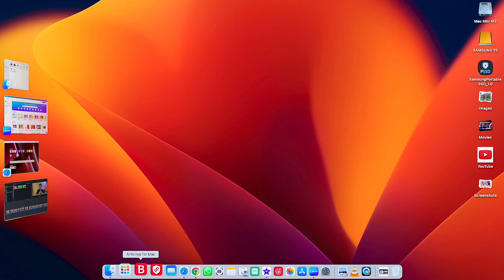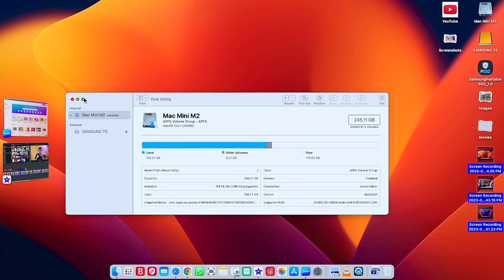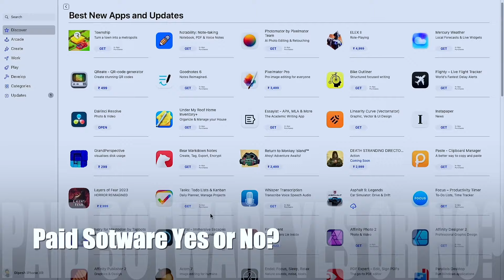Can We Install Crack Software in Mac mini /Macbook..?🔥 | Issue Of Using Applications !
1.Mac Mini M2
4.Phone 1st
5.Phone 2nd
6.iPad Pro
8.Sound System
9.Keyboard & Mouse
10.4K TV
11.Bluetooth Speaker
14.Grenaro mic
15.Keyboard Mat
Best Videos PlayList Only For You👇
Dosto Is Video me Main aplog ke sare doubt clear karne wala hoon paid software or free software ko lekar ki kya macOS me use karna sahi hoga ya galat ?
Can We Use Safely CRACK Software On Mac Mini/Macbook?
crack vs paid apps
crack software vs free software on Mac
crack software for Mac mini
crack software
crack software in Mac
crack software kya hota hai
crack software in macbook
mac mini m2 crack install
mac mini m2 crack download
mac mini m2
mac mini m2 setup
mac mini m2 review
mac mini m2 gaming test
mac mini m2 unboxing